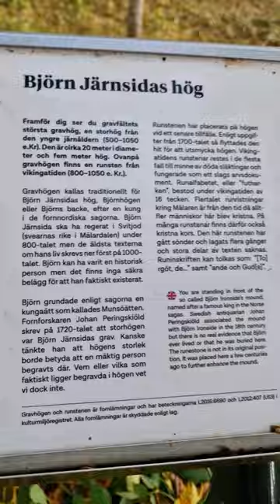The viking grave of Björn Ironside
I visited the grave of Bjorn Ironside with a sweet clydesdale horse.